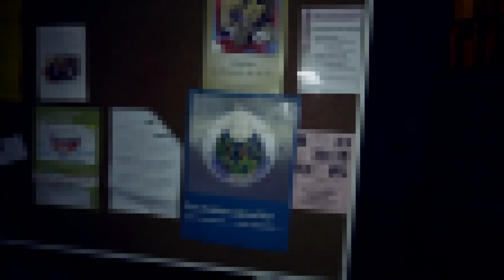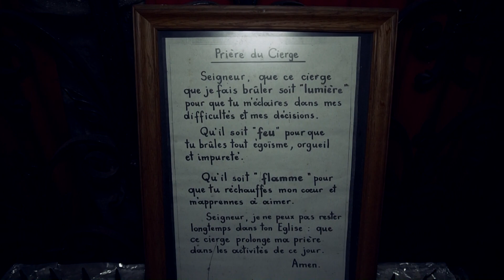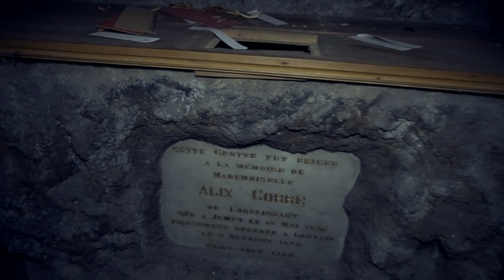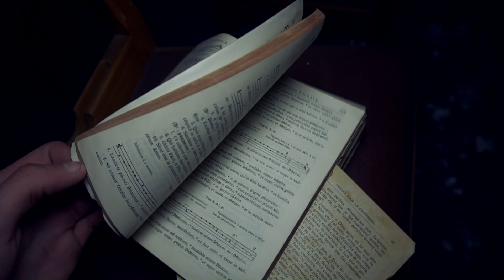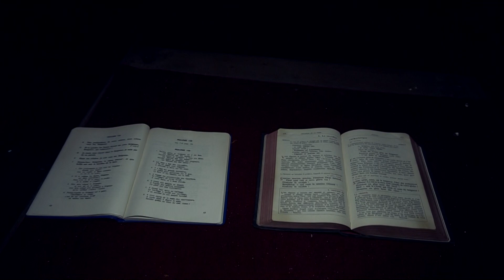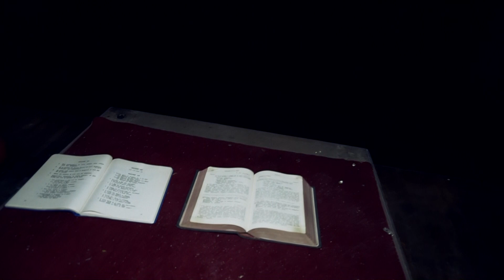GANG UNTER DEM ALTAR! URBEX BELGIUM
*DIE IM VIDEO GEZEIGTEN HANDLUNGEN SIND UNTER KEINEN UMSTÄNDEN NACHZUMACHEN! ICH ÜBERNEHME KEINE HAFTUNG!

❗ Bilder? News? Kurze Einblicke? ❗

Thumbnail Maker: @Zapfel01

In diesem Video verwendet:
Kleine Kamera (Sony Alpha 6300)

Wenn du ein Produkt über "meinen" Link kaufst, dann bekomme ich einen kleinen prozentualen Teil des Geldes. Für dich bleibt der Preis und alles andere gleich ;). Damit unterstützt du die Videoqualität und den Ausbau meines Kanals ;). ❗️

Vielen Dank für deine Aufmerksamkeit und für's Zuschauen :-)

Anfragen per E-Mail, Instagram oder Facebook!

Das kopieren und erneute hochladen dieses Videos ist untersagt und wird mit rechtlichen Schritten verfolgt!